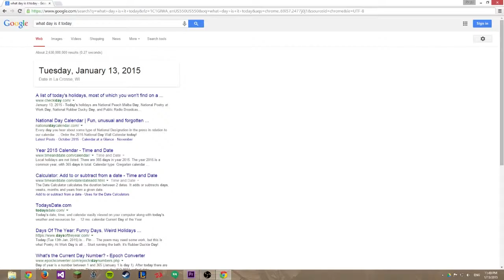Planet Boom Boom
We gon blow up some planets tonight! ...eventually